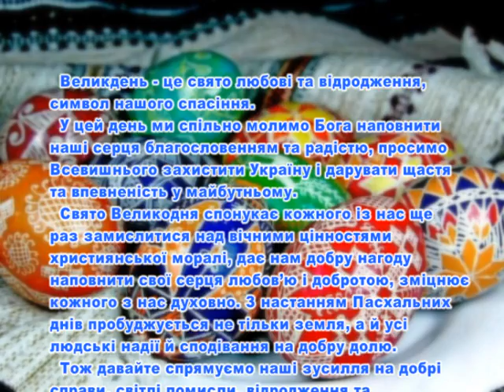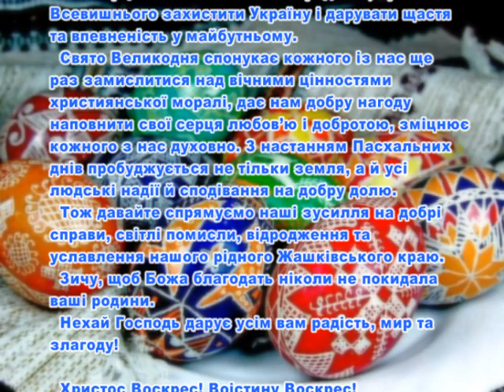Вітання з Великоднем - директор ПРАТ «Жашківська РМС» Віктор Васильович Саранюк